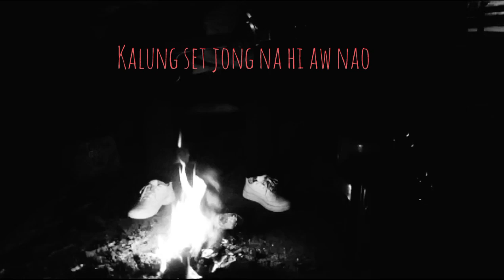Sen neo va pat